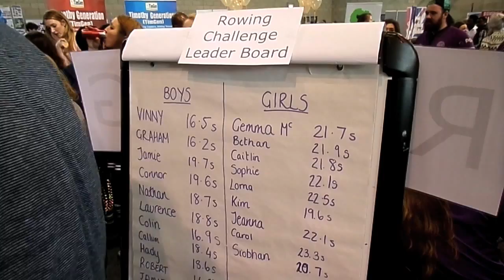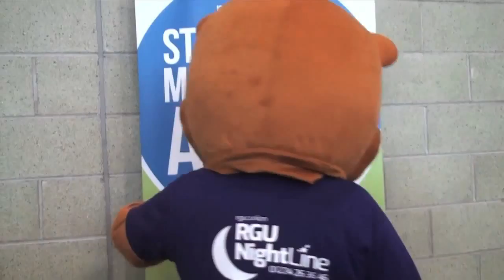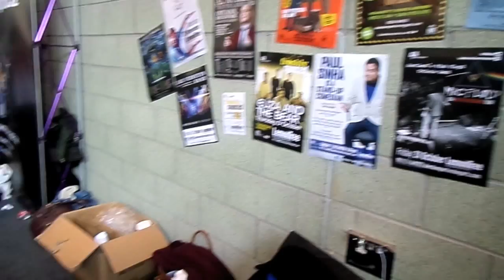RGU:TV // Freshers' Fayre 2014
We set up our own RGU:TV booth at Freshers' Fayre 2014 where we asked students to sum up Freshers' Week in a few words - we had a great response!